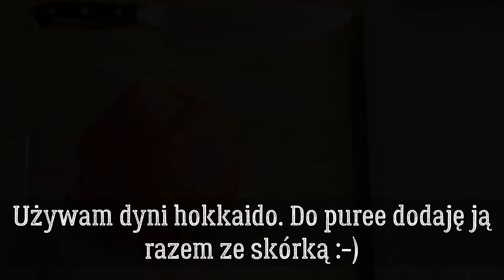Jak zrobić puree z dyni? | Mus z dyni | Prosty sposób!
Do przygotowania dzisiejszego przepisu użyłem blendera Wartmann . Dla mnie jest to blender idealny! Z kodem “BLENDMAN” zyskasz dodatkowe 10% rabatu na blender!